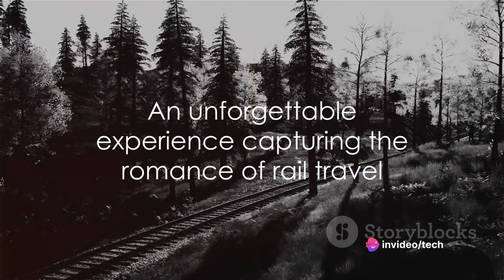India's Top Train Routes: The Ultimate Countdown | Exploring India's Most Wanted Train Routes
Join us on an exciting journey as we delve into the mesmerizing world of train travel in India! In this captivating video, we'll take you through the most sought-after train routes, uncovering their awe-inspiring beauty, unique features, and historical significance.

From the breathtaking landscapes of the Himalayas to the enchanting backwaters of Kerala, these train routes will transport you to another world. Get ready to witness the spellbinding Taj Mahal, explore the vibrant cities of Delhi and Mumbai, and immerse yourself in the rich cultural heritage of Rajasthan.

As we embark on this adventure, we'll showcase the luxurious amenities of these trains and provide fascinating insights into their fascinating history. Discover the opulence of the Palace on Wheels, experience the royal treatment on the Maharajas' Express, and witness the charming heritage of the Deccan Odyssey.

Whether you're a travel enthusiast, a history buff, or simply curious about the wonders of India, this video is a must-watch! So sit back, relax, and prepare to be amazed by the breathtaking visuals and captivating stories that await you.

Get ready to embark on an unforgettable journey through the most sought-after train routes in India. Let's explore together!

OUTLINE:

00:00:00 Mumbai to Goa - A Scenic Journey
00:00:24 Kalka to Shimla - A Journey to the Himalayas
00:00:51 Darjeeling Himalayan Railway - A Dream Ride
00:01:16 Jaipur to Jaisalmer - A Journey through Rajasthan
00:01:36 Chennai to Rameswaram - A Spiritual Pilgrimage
00:02:02 The Most Wanted Train Routes in India